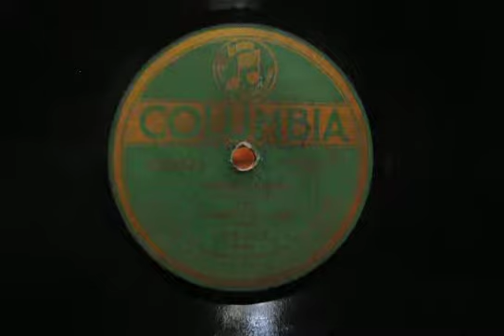Entre Flores (Among Flowers)- Columbia Mexican Band 1920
I had not Idea that Columbia had his own Mexican Band,but certainly this is a very nice recording.